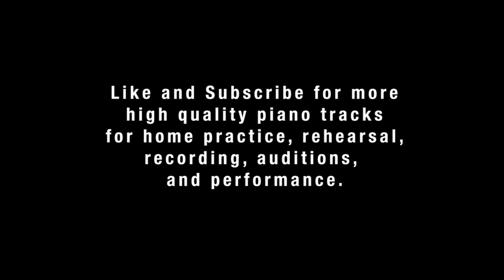Photograph - by Cody Fry (Piano Track - FEMALE KEY)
words and music by Cody Fry
piano transcription & performance by Ashton Moore

FEMALE KEY: G major (top note: D5)